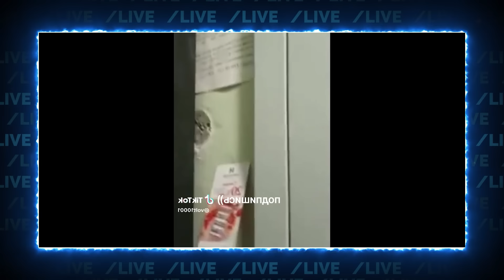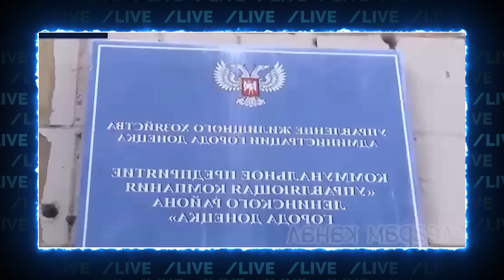🔥🔥2 літаки росіян ЗНИКЛИ з радарів! Все про що пропагандисти ПОПЕРЕДЖАЛИ росіян рік тому - ЗБУЛОСЬ!